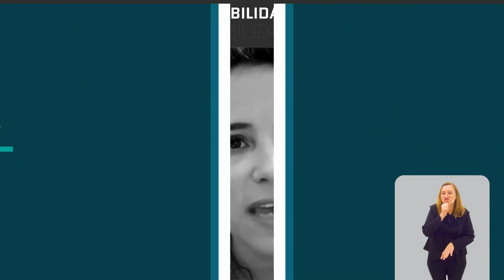Responsabilidade Social - Sexualidade na terceira idade - Bloco 1